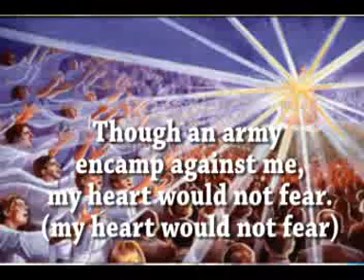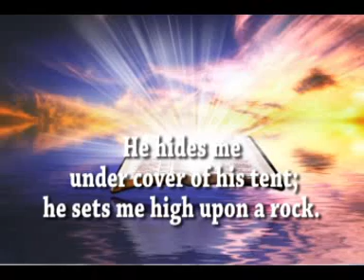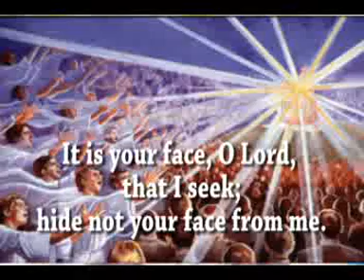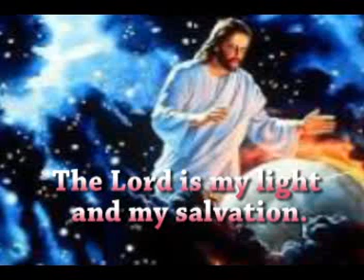THE LORD IS MY LIGHT AND SALVATION, Liturgical Praise, Psalm 24 By Fr John Damian Adizie